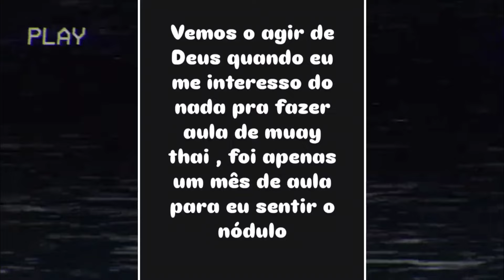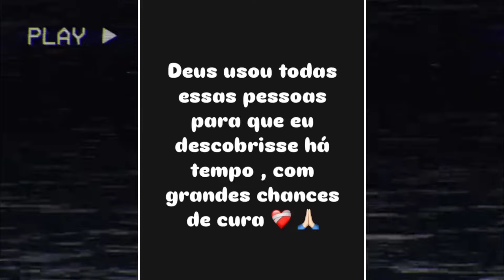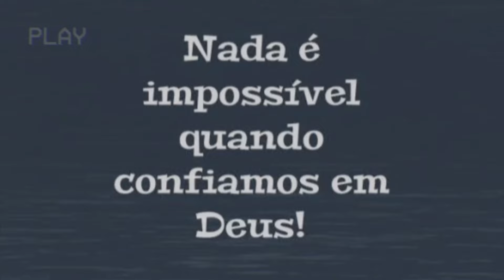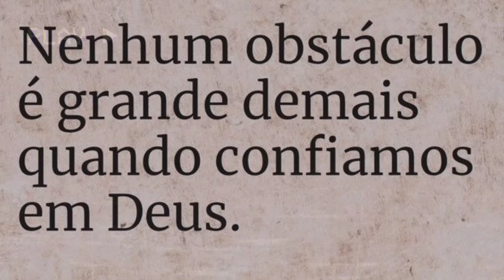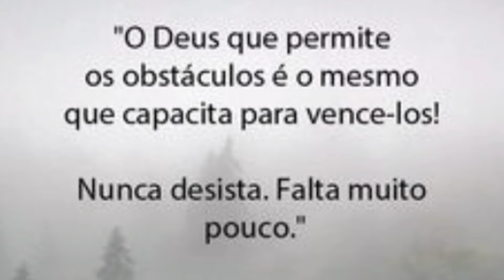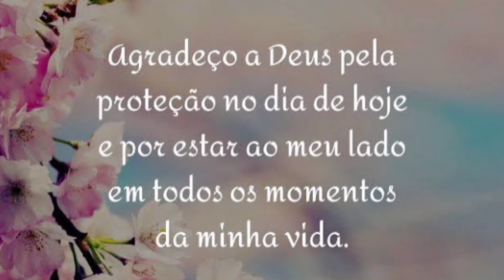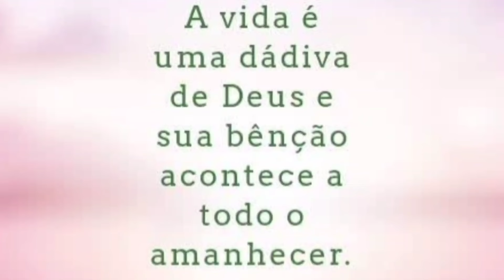MÉDICO DE VERA VIEL INFELIZMENTE ACABA DE CONFIRMAR A FAMÍLIA NOVA BATALHA CONTRA O CÂNCER E CHOCA!